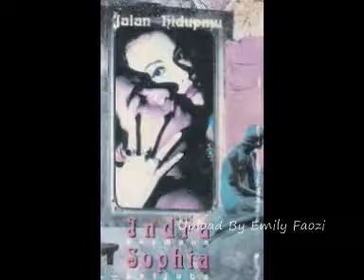Sophia Latjuba Wishing You Were Here